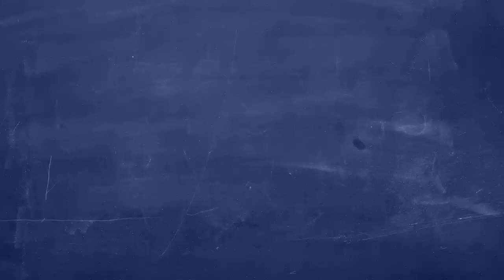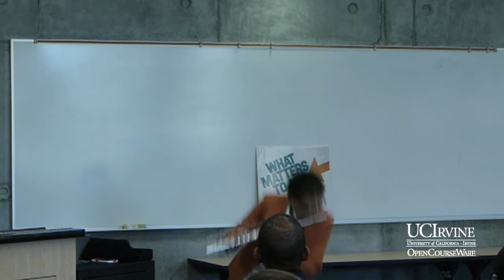What Matters to Me And Why: Nicole Mitchell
Creative flutist, composer, bandleader and educator, Nicole Mitchell is professor of music in the Claire Trevor School of the Arts' Integrated Composition, Improvisation & Technology program. Mitchell's compositions bridge sound worlds, integrating new music with sounds from the legacy of jazz, gospel, pop and African percussion. Recipient of the Herb Alpert Award in the Arts 2011 and the Doris Duke Award 2012, Mitchell has been named "the most important jazz flutist of her generation" (All About Jazz).

For more information and access to courses, lectures, and teaching material, please visit the official UC Irvine OpenCourseWare